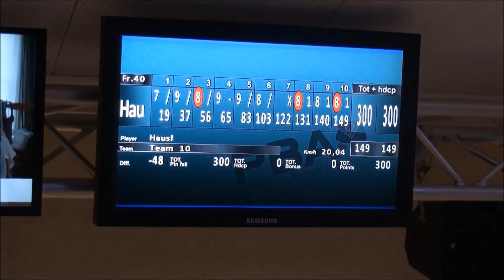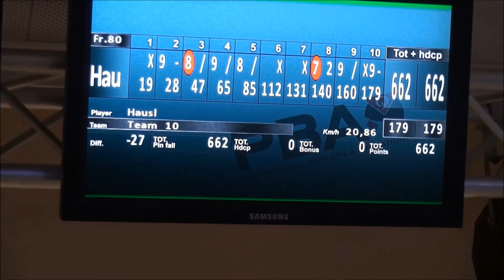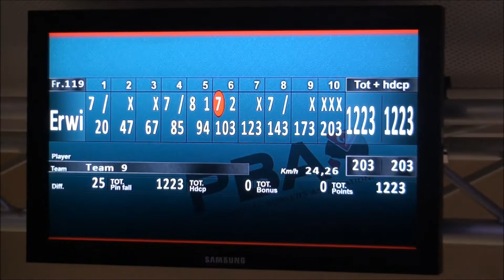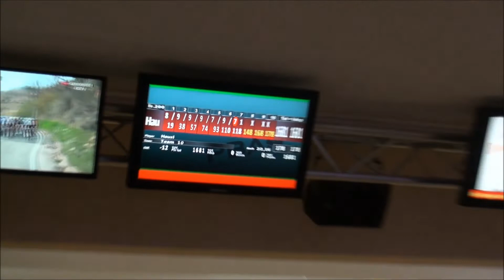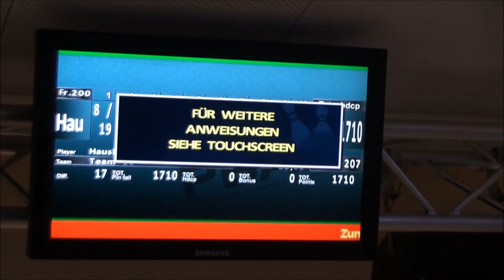Mr Schlitzauges Bowling Vlog #025 Isar Bowling München 05.04.2022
Willkommen liebes Bowling Universum, im Vlog #025 wird Mr.Schlitzauge mal wieder auf die Isar Bowling München fahren. Dort wird er sich dieses mal gegen Hausl messen. Mal schauen wer das Duell für sich entscheiden wird. Schaut's euch an 👀